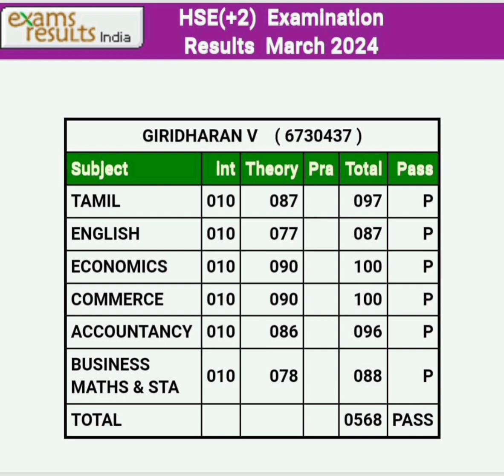+2 super mark